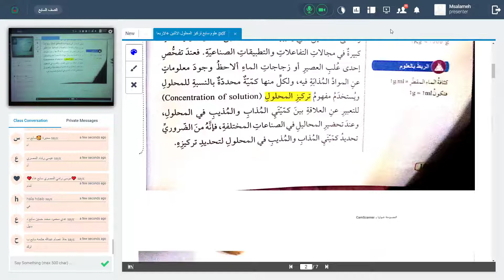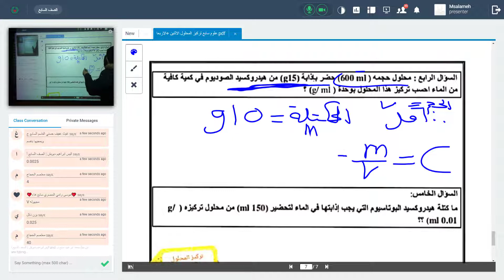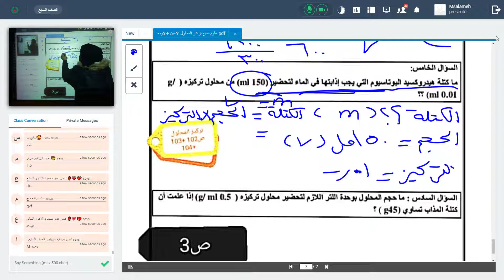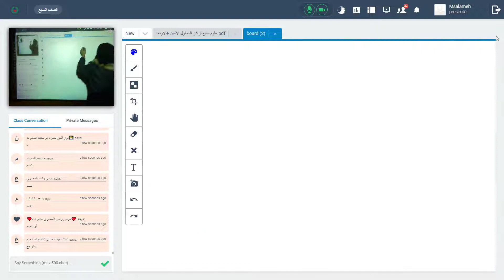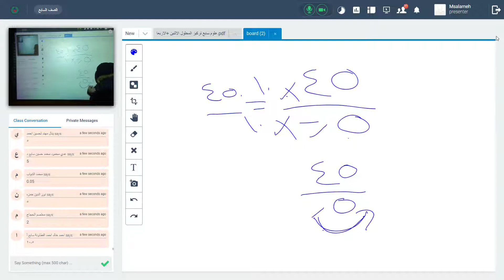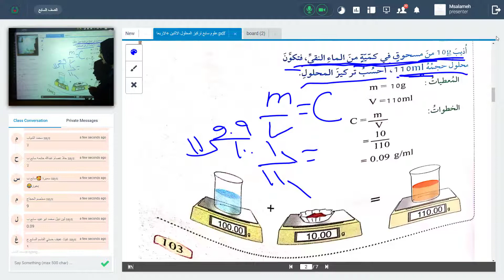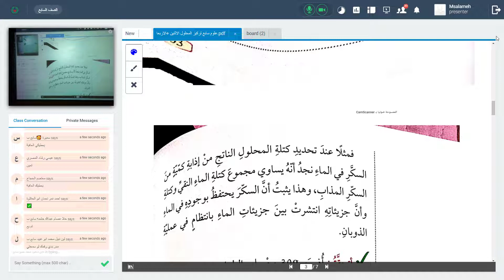الصف السابع العلوم تركيز المحلول الجزء الثاني 18 11 2020